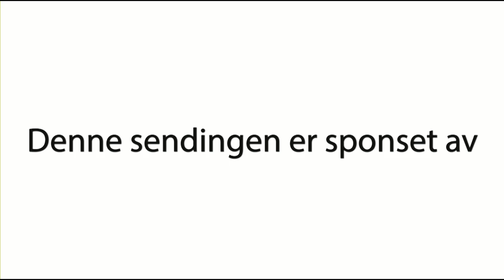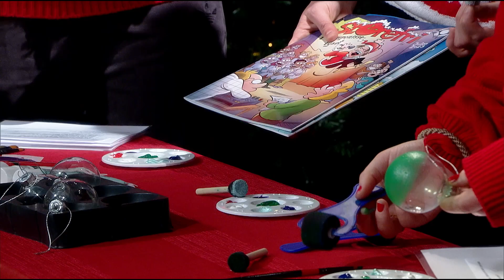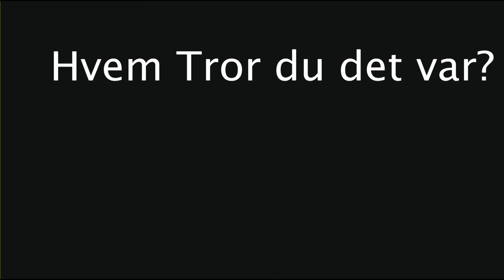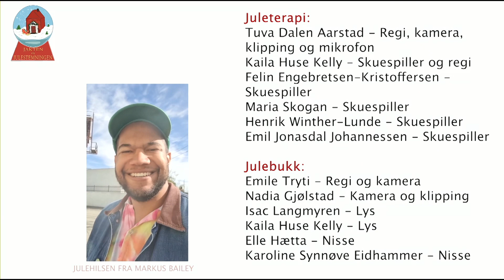"Jakten på julestemningen" ep.2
Andre program av TV-produksjonsklassens julesendinger 2023/2024.